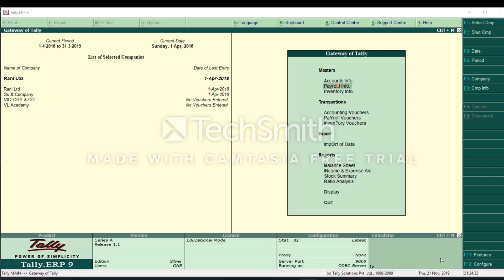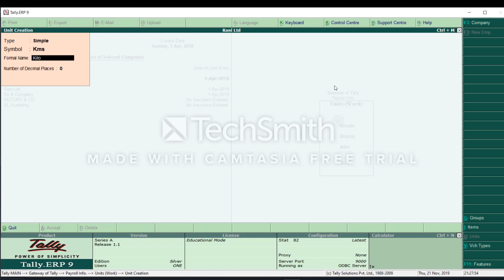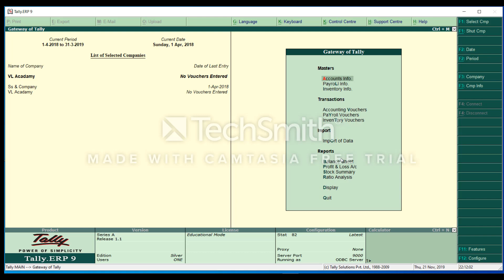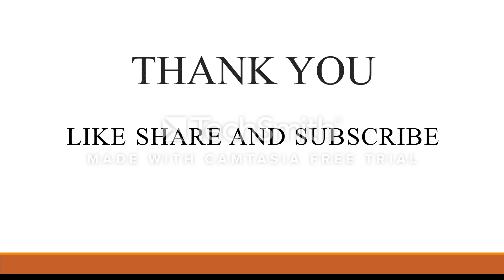Tally erp 9 unit creation தமிழில்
This video is about  unit creation  under payroll info. The related video link are as follows